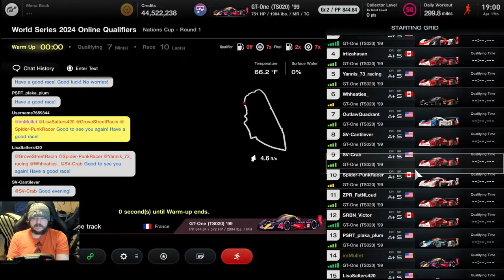Gran Turismo 7 GTWS Nations Round 1!